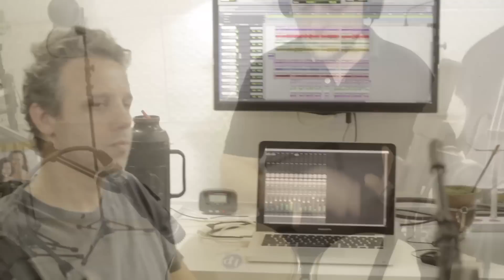Canção Robertocarliana - Sandro Souza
Canção Robertocarliana -  Album Alma-me de Sandro Souza
Gravação e produção: Gustavo Brodinho
Violões e voz: Sandro Souza
Voz: Fernanda Kruger
Baixo e guitarra: Gustavo Brodinho
Percussão: Douglas Gutjahr
Acordeon: Matheus Kleber
Mixagem: Cassio Letona